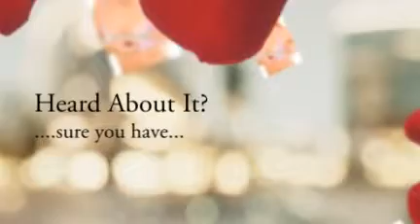Proactol Reviews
Proactol reviews - there are a lot of them on YouTube - check them out. You may have tried diet after diet, and came to nothing. Maybe it was will power, or maybe it was the design of the diet, I don't know, but they sure didn't seem to work for me. I have Weight Watched it, South Beached it, Atkinsed it, Low GIed it, and everything else. Some gains were made, but I never really made the real breakthrough I was after. Proactol reviews for all lookers